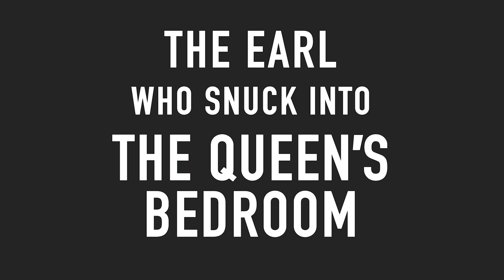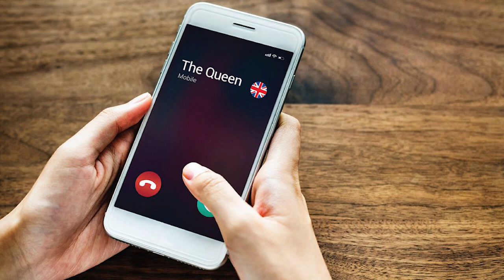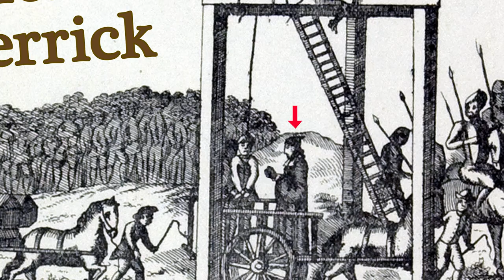The Earl who Sneaked into the Queen's Bedroom: Funny Weird History Story!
The Earl of Essex was a smooth, fancy knight adored by Queen Elizabeth - until he SNEAKED INTO HER BEDROOM and started a riot. Here’s the weird true story you’ve never heard about Robert Devereux’s brush with fame and surprising demise. With animation, pictures & memes! How do you sneak into the Queen’s bedroom and live to tell about it? Who was the infamous executioner in Elizabethan England that we still talk about today without knowing it? Watch and find out. It’s Microcosmic Storytime with Becky, tiny little stories from history that I discovered by accident. Enjoy.